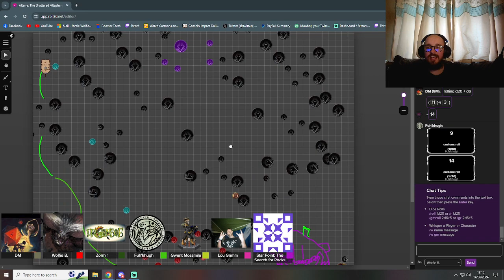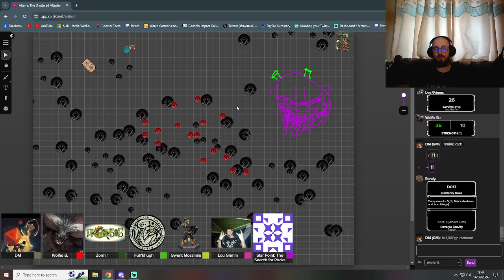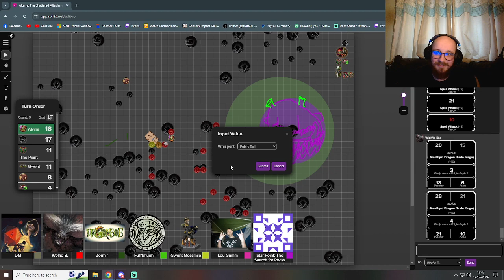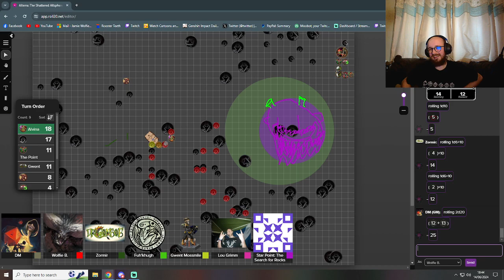Alterra The Shattered Altsphere TTRPG Episode 106 (Twitch VoD)